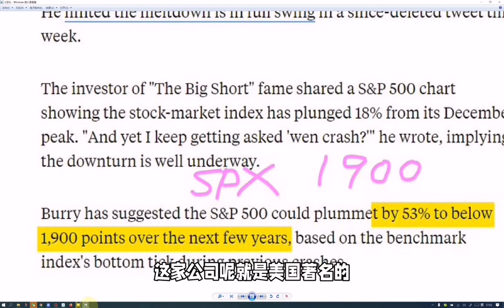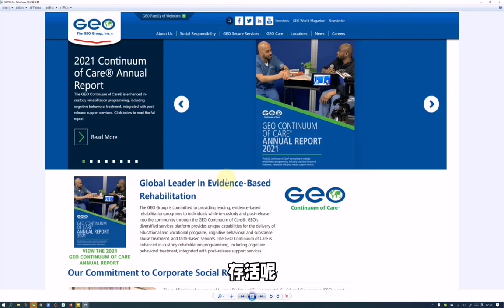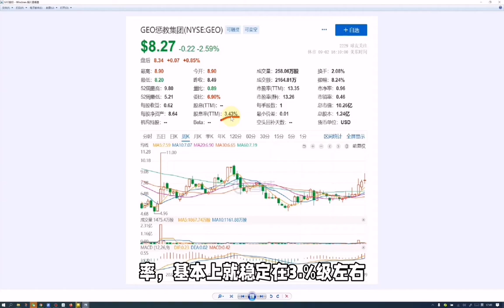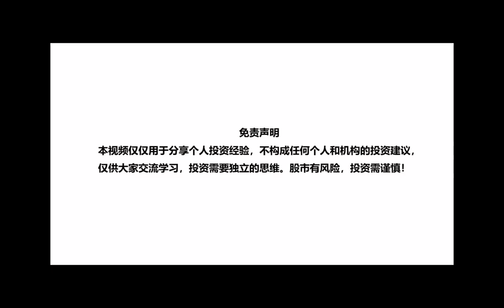适合经济衰退下的投资：私人监狱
这哥们叫Michael Burry。大家如果看过电影大空头应该都认识他。08年美国次贷危机的时候他做空次贷一举成名。全球金融危机下他挣得盆满钵满。 他今年对美国也非常看衰。认为标普会再跌53%到1900。 Q2的时候他把他基金所有做多的仓位都清仓了。就留了一家公司股票，他还增持了。 这家公司就是美国私人监狱龙头GEO 集团。今天我就给大家说说这个公司： 首先。 私人监狱怎么挣钱啊。吃两头。先吃政府。 政府把犯人送过来给你管理要给钱的。一般一个犯人一天是58美金。政府为什么不送犯人去公立监狱而是去私立呢。 一方面是床位不够。 另外一方面公立监狱管理成本远远高于58元。 那私人监狱为什么可以挣钱呢。一方面是它们成本控制的好。比方说私人监狱雇佣的人比公立狱警工资便宜不少基本就是贴着最低工资给。各种配套也简单。 所以从政府那里拿58一个犯人。他基本还可以挣个18块。另外一方面就是继续吃犯人。大家看这张图美国私人监狱也是让犯人干各种事情挣钱吃差价的。 而且待遇也是按钱算的。 不想劳动，住单间，吃的好一点都可以办到。 给钱就好了。 我有个哥们几年前美国酒驾住了20天私人监狱。 他就另外每天给了100多块钱。单间，定餐。 24小时热水，还给他配电脑电视。出来还长胖了。大家说是不是很有铜臭气息。 其次：投私人监狱公司大家把它看成房地产REITS公司就好。增长不会快。但是 分红稳定。像GEO这样的股息率基本都维持再3点几左右。 然后和看其他REIT是一样。最重要的财报指标就是调整后的运营现金流。AFFO。这个今年Q2 GEO和去年差不多的。 不过大家想想，接下去的经济衰退是犯人会增加还是会减少呢。 如果你的答案也是会增加的话。那就是这种REITS比其他REITS好的地方了。它是逆周期。 这点大家可以考虑配置一下。 最后。 监狱REITS 也不是没有风险啊。 最大的风险就是政治风险。 像美国民主党就不是很喜欢私人监狱。共和党就喜欢。比方说共和党喜欢抓非法移民。 很多都送去私人监狱了。 所以大家看民主党的大本营加州这些政府和很多私人监狱2028年租约到期后就不想再续约了。 不过要是中期选举或者接下去总统大选共和党占上风的又对私人监狱的利好了。